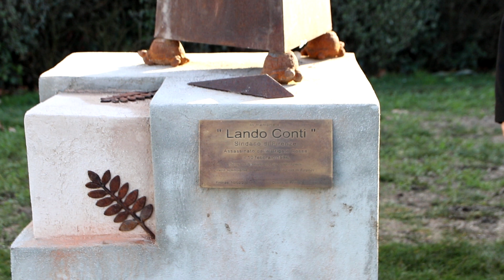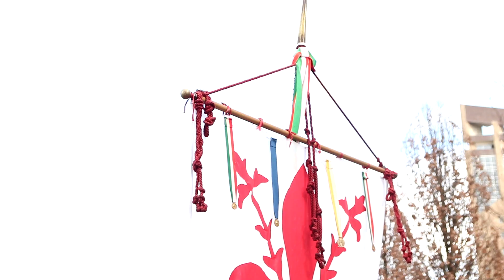Monumento di Primo Biagioni in memoria di Lando Conti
Firenze 10 Febbraio 2021